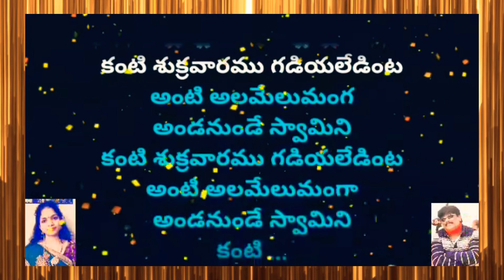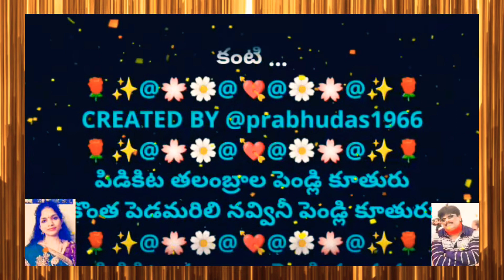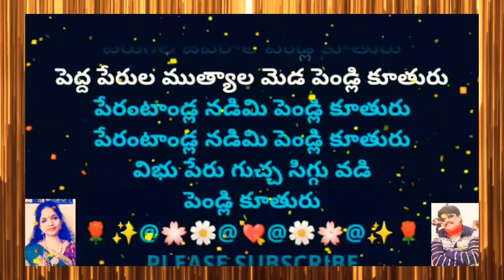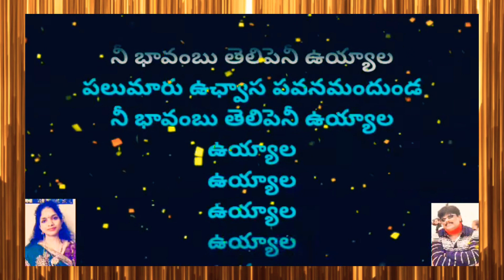Vinnapaalu Vinavale || విన్నపాలు వినవలె || Smule Karaoke Duet Singing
2. I, PRABHUDAS MUSALIKUPPA DO NOT OWN OR CLAIM TO OWN COPYRIGHT ON ANYTHING ASSOCIATED WITH THIS SONG / VIDEO WHICH IS VESTED WITH ORIGINAL PRODUCERS.
3. Every bit of revenue if it generates, please claim it on my behalf, as non-profit video collabs and lyrical video karaoke tracks created by me do not intend to earn benefit out of it.
MOVIE: ANNAMAYYA
CAST: NAGARJUNA AKKINENI, SUMAN,
MOHAN BABU, RAMYA KRISHNA, BHANU PRIYA,
ROJA & KASTHURI
SINGERS: SP BALASUBHRAMANYAM,
SUJATHA & RENUKA
LYRICIST: ANNAMAYYA
Smule Singers:  One of the familiar Singers
in Smule App Mrs PHANISRI & Prabhudas Musalikuppa
CHARANAM1:
విన్నపాలు వినవలె వింత వింతలు
పన్నగపు దోమ తెర పైకెత్త వేలయ్యా

కంటి శుక్రవారము గడియలేడింట
అంటి అలమేలుమంగ
అండనుండే స్వామిని
కంటి శుక్రవారము గడియలేడింట
అంటి అలమేలుమంగా
అండనుండే స్వామిని
కంటి ...

పిడికిట తలంబ్రాల పెండ్లి కూతురు
కొంత పెడమరిలి నవ్వినీ పెండ్లి కూతురు
పేరుగల జవరాలీ పెండ్లి కూతురు
పెద్ద పేరుల ముత్యాల మెడ పెండ్లి కూతురు
పేరంటాండ్ల నడిమి పెండ్లి కూతురు
విభు పేరు గుచ్చ సిగ్గు వడి
పెండ్లి కూతురు

అలర చంచలమైన ఆత్మనందుండ
నీ అలవాటు సేసెనీ ఉయ్యాల
అలర చంచలమైన ఆత్మనందుండ
పలుమారు ఉఛ్వాస పవనమందుండ
నీ భావంబు తెలిపెనీ ఉయ్యాల
పలుమారు ఉఛ్వాస పవనమందుండ
ఉయ్యాల
ఉయ్యాల
ఉయ్యాల
ఉయ్యాల
ఉయ్యాల
ఉయ్యాల
ఉయ్యాల
ఉయ్యాల